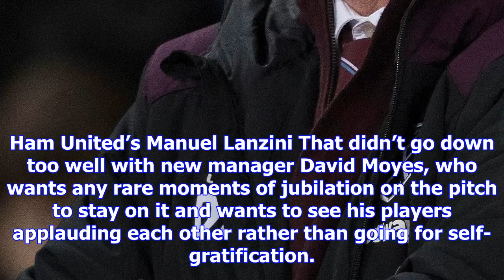Marko arnautovic has header ruled out as hammers hold gunners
JACK WILSHERE came in from the cold but failed to fire up Arsenal. The enigmatic midfielder was hand...